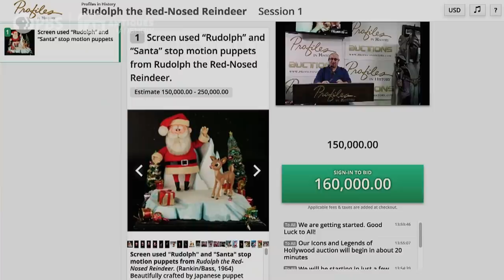Rudolph & Santa Puppets, ca. 1964 | Extraordinary Finds 2 | ANTIQUES ROADSHOW | PBS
Discover what happened to these Rudolph & Santa puppets after they appeared on ROADSHOW in a story that rivals the best holiday movie!